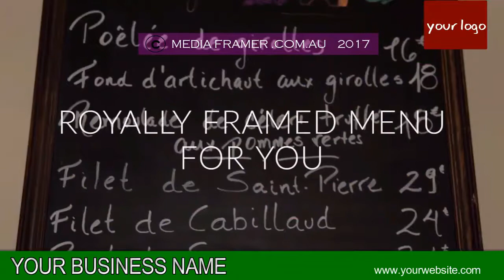RESTAURANT VIDEO 62 B